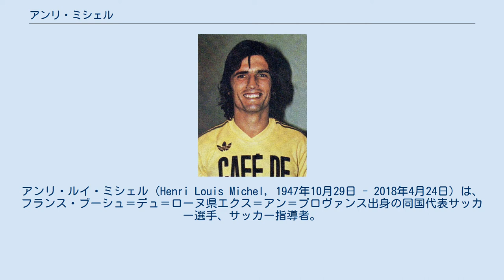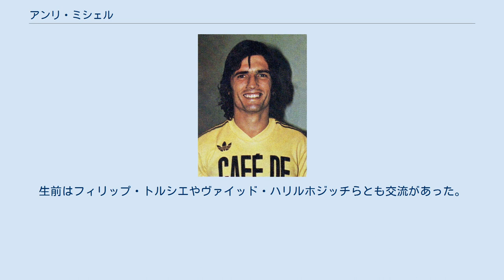アンリ・ミシェル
アンリ・ルイ・ミシェル（Henri Louis Michel, 1947年10月29日 - 2018年4月24日）は、フランス・ブーシュ＝デュ＝ローヌ県エクス＝アン＝プロヴァンス出身の同国代表サッカー選手、サッカー指導者。
ロサンゼルス・オリンピックで母国を優勝に導き、その後は大会ごとに異なる代表チームを率いて、監督として4回のFIFAワールドカップに参加した。
 現役時代はFCナントにおいて中盤のプレーヤーとして活躍。
出場試合数532試合はナントのクラブ最多出場記録となっている。
フランス代表選手として58キャップを数える。
 引退後は指導者に転じ、1984年にフランスオリンピック代表を率いてロサンゼルスオリンピックで優勝。
1984年からはミシェル・プラティニらを擁するフランスA代表監督に就任。
1986年ワールドカップ・メキシコ大会で3位へ導いた。
 カメルーン代表監督として1994年ワールドカップ・USA大会、モロッコ代表監督として1998年ワールドカップ・フランス大会に出場。
 2002年にはチュニジア代表を率いてワールドカップ・日韓大会に出場を決めたが、大会を前にしてアフリカネイションズカップ惨敗の責任を問われて解任された。
 2004年にコートジボワール代表監督に就任。
アフリカ予選を勝ち抜き、ワールドカップ・ドイツ大会でも指揮を執った。
 2007年、2010年までの契約でモロッコ代表監督に再び就任したが、アフリカネイションズカップ2008における1次リーグ敗退の責任を問われ解任された。
 2018年4月24日、70歳で死去。
70歳没。
生前はフィリップ・トルシエやヴァイッド・ハリルホジッチらとも交流があった。